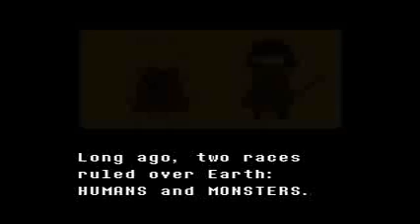Undertale ep 4 Dappa the Ghost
All the setbacks this vid, all the setbacks